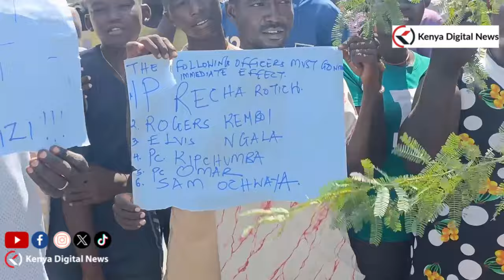Angry Turkana Residents Stage Protest for the Removal of Corrupt Police Officers from Kalokl Station